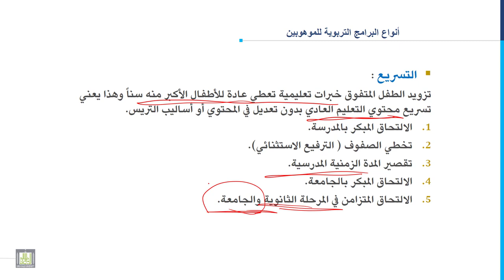مدخل إلى التربية الخاصة | 10-6 | التسريع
المقررات المفتوحة
مدخل إلى التربية الخاصة - 101 خاص
الوحدة العاشرة: الموهبة والتفوق
الدرس السادس: التسريع
1. تعريف التسريع
2. طرق التسريع.
3. اختبارات المفردات اللغوية.
4. اختبارات لغوية.